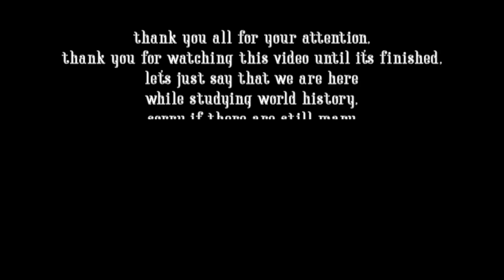103 Famous People Around the World in Painting Discussing The Divine Comedy With Dante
MADE BY : I (REHAN)

LIST NAME :
1. ZHANG AN - (painter)
2. DANTE ALIGHIERI
3. SOONG CHING-LING
4. MOTHER TERESA
5. DAI DUDU - (painter)
6. MIKHAIL GORBACHEV
7. LI TIEZI - (painter)
9. LIU XIANG
10. PRINCE CHARLES
11. DOWAGER CIXI
12. OSAMA BIN LADEN
13. GEORGE W. BUSH
14. LUCIANO PAVAROTTI
15. SALVADOR DALI
16. CLAIRE LEE CHENNAULT
17. JULIUS CAESAR
18. YASSER ARAFAT
19. MARILYN MONROE
20. MARLON BRANDO
21. FIDEL CASTRO
22. LAOZI
23. CHE GUEVARA
24. JOHANN WOLFGANG VON GOETHE
25. ZHOU ENLAI
26. NAPOLEON BONAPARTE
27. MAO ZEDONG
28. MARIE CURIE
29. ABRAHAM LINCOLN
30. GENGHIS KHAN
31. PABLO PICASSO
32. STEVEN SPIELBERG
33. FRIEDRICH NIETZCHE
34. WOLFGANG AMADEUS MOZART
35. KARL MARX
36. WILLIAM SHAKESPEARE
37. LEONARDO DA VINCI
38. ROBERT OPPENHEIMER
39. HENRI MATISSE
40. JOSEPH STALIN
41. ELVIS PRESLEY
42. FRANKLIN ROOSEVELT
43. WINSTON CHURCHILL
44. BRUCE LEE
45. ALBERT NOBEL
46. MARGARET THATCHER
47. PETER THE GREAT
48. CHARLES DE GAULLE
49. BILL CLINTON
50. MAXIM GORKY
51. PAVEL KORCHAGIN
52. RAMSES II
53. VLADIMIR ILICI LENIN
54. GUAN YU
55. CUI JIAN
56. HOMER
57. BILL GATES
58. PELE
59. ADOLF HITLER
60. SADDAM HUSSEIN
61. LUDWIG VAN BEETHOVEN
62. AUDREY HEPBURN
63. BENITO MUSSOLINI NORMAN BETHUNE
64. NORMAN BETHUNE
65. LEI FENG
66. HENRY FORD
67. CHARLIE CHAPLIN
68. ERNEST HEMINGWAY
69. SUN YAT-SEN
70. DENG XIAOPING
71. SIGMUND FREUD
72. MIKE TYSON
73. JACK KEVORKIAN
74. CHIANG KAI-SHEK
75. ALEXANDER PUSHKIN
76. VLADIMIR PUTIN
77. LU XUN
78. HANS CHRISTIAN ANDERSEN
79. QUEEN ELISABETH II
80. SHIRLEY TEMPLE
81. LEO TOLSTOY
82. ALBERT EINSTEIN
83. LI BAI
84. CHARLES DARWIN
85. CONFUCIUS
86. CORNELIU BABA
87. MOHANDAS GANDHI
88. AUGUSTE RODIN
89. DWIGHT EISENHOWER
90. VINCENT VAN GOGH
91. HENRI DE TOULOUSE LAUTREC
92. MARCEL DUCHAMP
93. MICHAEL JORDAN
94. ARIEL SHARON
95. HIDEKI TOJO
96. MICHELANGELO
97. YI SUN-SIN
98. QI BAISHI
99. QIN SHI HUANG
100. RUN RUN SHAW
101. JEAN-JACQUES ROUSSEAU
102. RABINDRANATH TAGORE
103. OTTO VON BISMARCK

MUSIC IN VIDEO:
Peterpan / Noah - Semua Tentang Kita (Piano Cover) by PT. MUSICA STUDIOS